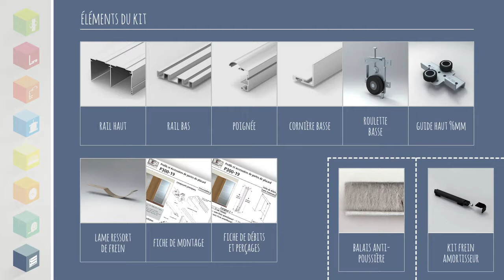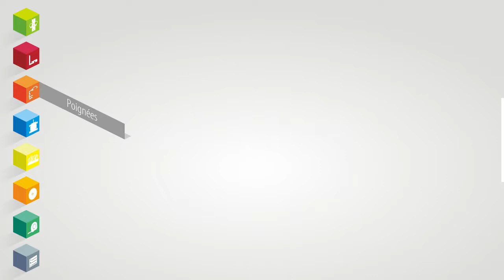Système porte coulissante P300-19 SEED GAMMISTE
Pour porte coulissante 2 vantaux
Hauteur max 2600 mm
Porte de 19 mm d'épaisseur (ou 15 + 4 mm de miroir)